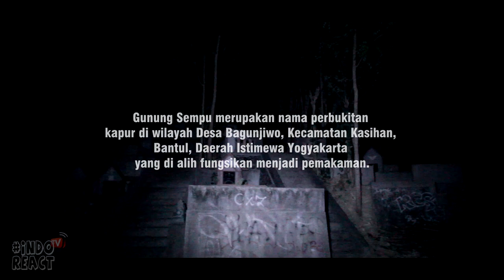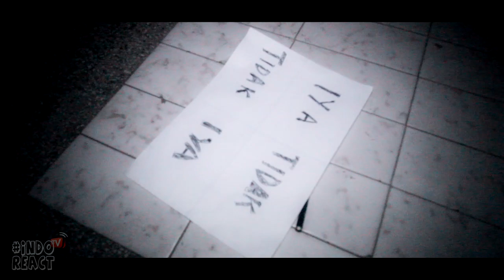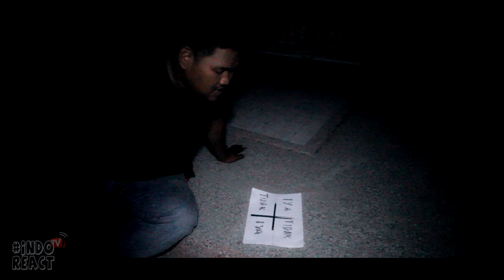🔴 Charlie Charlie REAL? Coba Main di KUBURAN CINA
Team Kolor (kisah horor) mencoba permainan charlie charlie di kuburan cina, gunung sempu, yogyakarta, apakah permainan ini nyata atau fake?